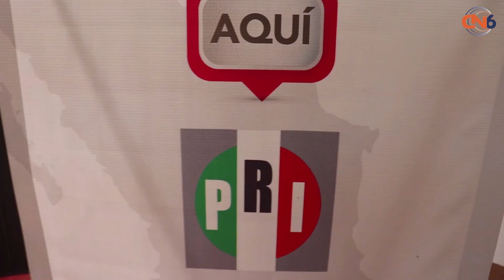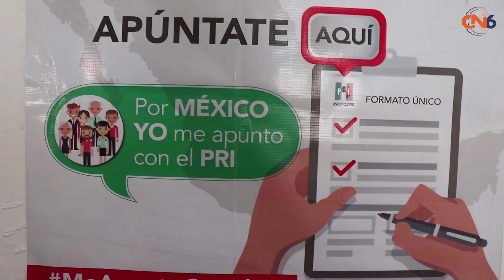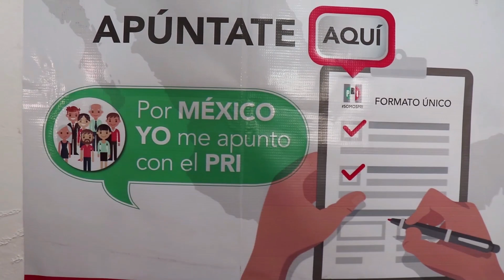Toman protesta nuevos dirigentes del PRI, en Tecpan, Tomás Ocampo de la O, asume la dirigencia munic